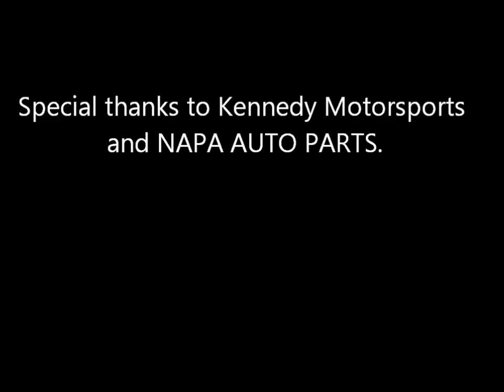Ron Capps - Prelude to the Dream 2012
Video footage of Ron Capps at the Prelude to the Dream at Eldora Speedway.